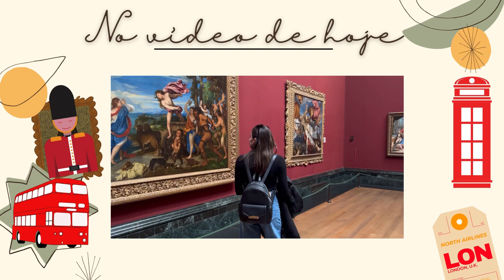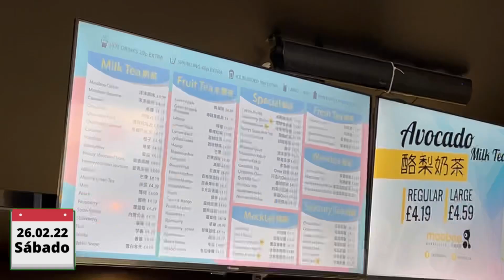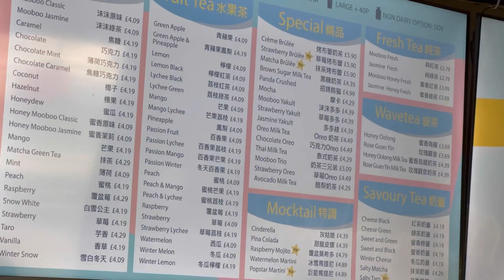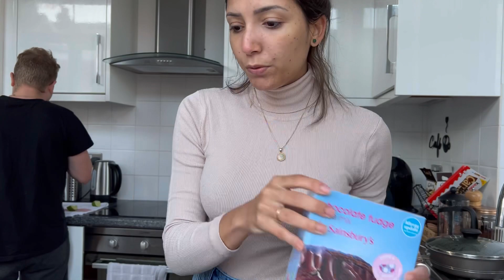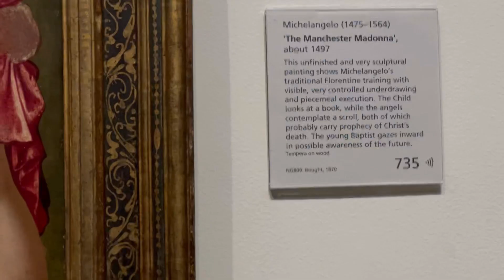Nossa rotina no final de semana morando em Londres | partiu london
As coisas da minha casa

✦ Free prints: revele 45 fotos por mês pague somente o frete
friend=fbfp429353&end=end

✦ Monzo: banco online, cadastro rápido e fácil seu cartão chega em casa

✦ Wise: envie uma transferencia para o Brasil sem taxa ://